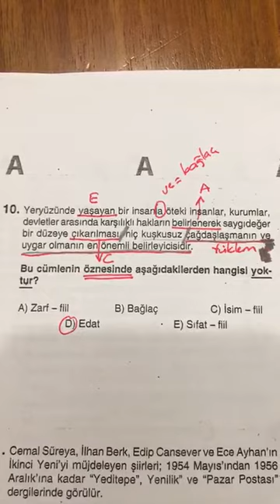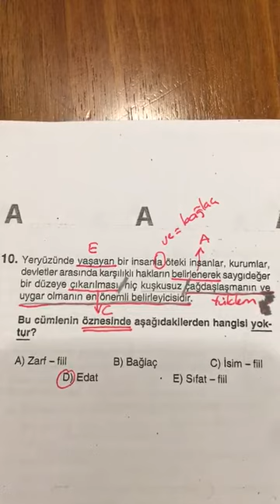12.SINIF EVREN DENEMESİ TÜRKÇE